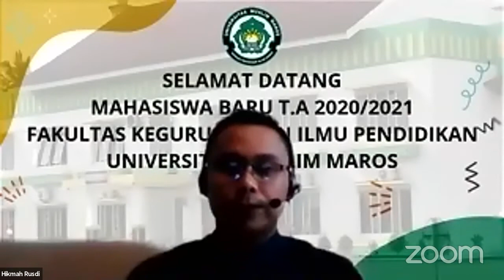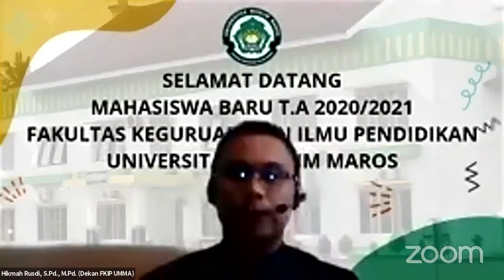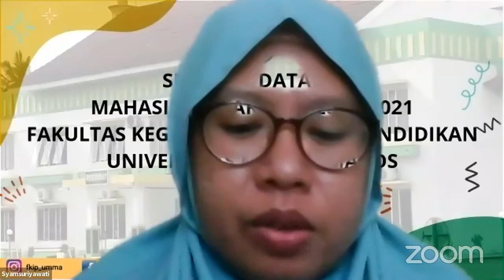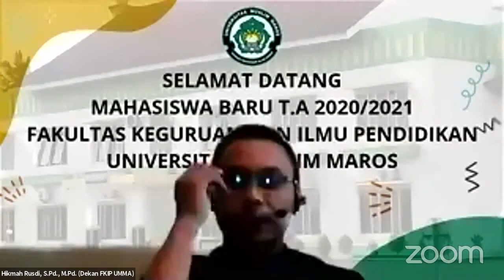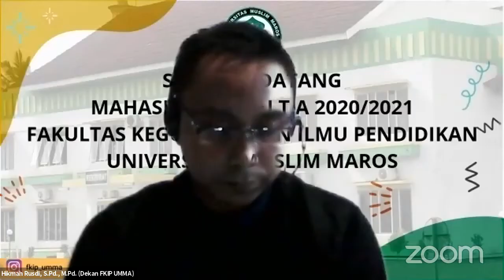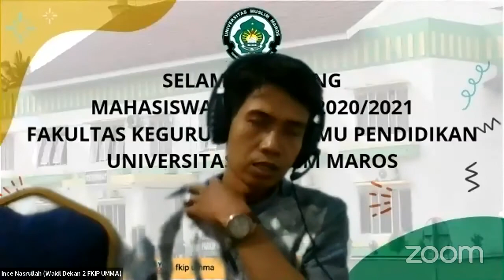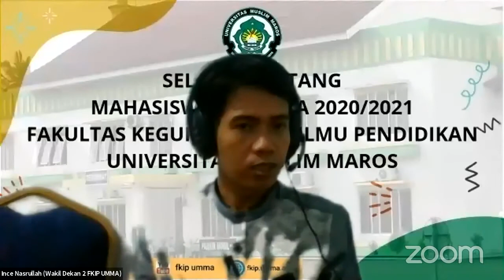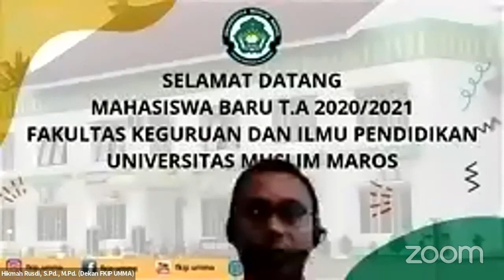Silaturahmi Mahasiswa Baru FKIP UMMA 2020